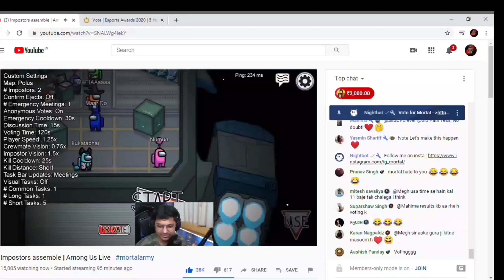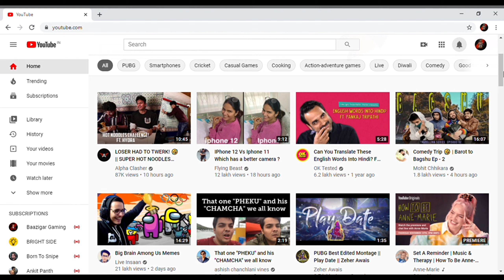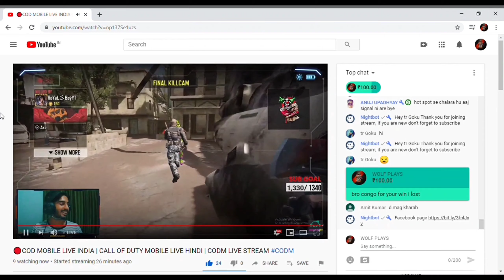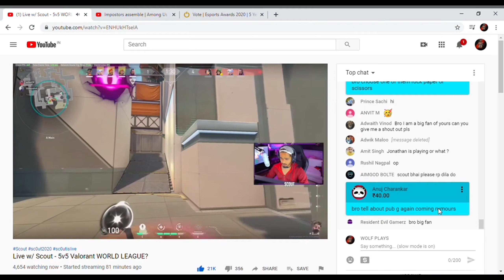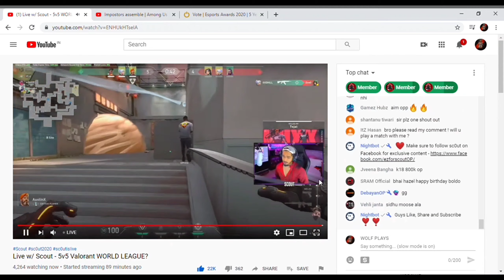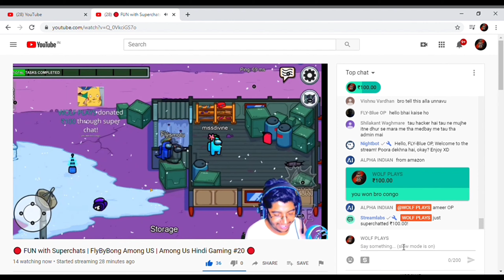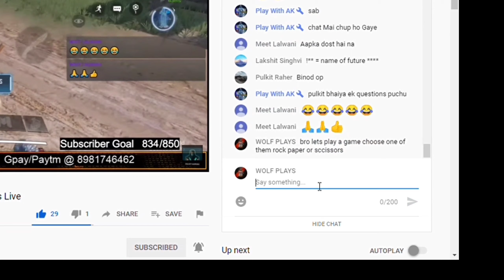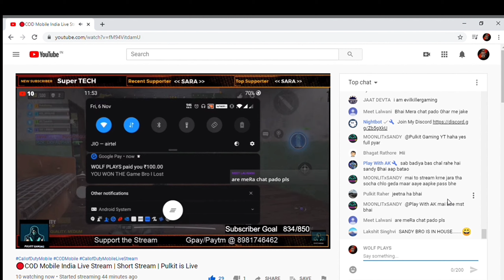Playing Rock Paper Or Scissors With Streamers Ft. @MortaL @sc0ut | wolf plays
Hello Everyone😊😊

Device-pocof1

Support By
Google Pay, Phone pe and Paytm on 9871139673
Upi id- arvishsuresh@paytm

wolf plays,